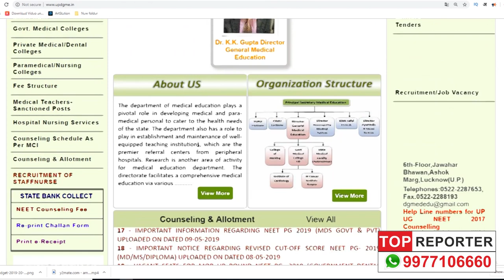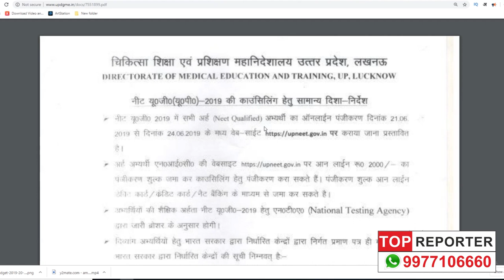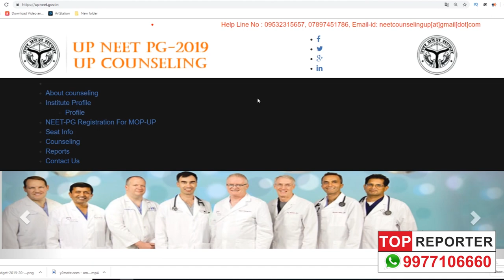Uttar Pradesh Counselling... NEET 2019